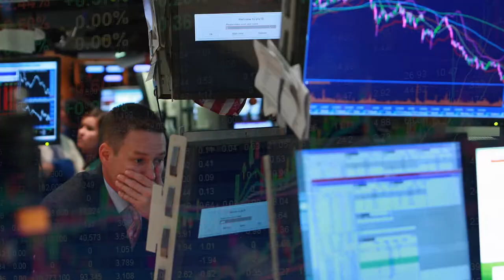Monique F. Leroux C.B.H.F.